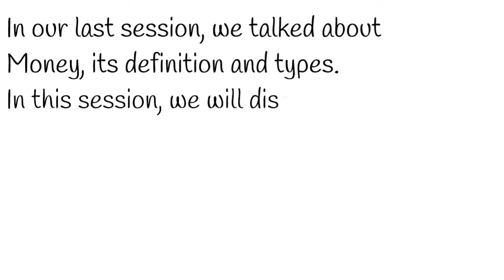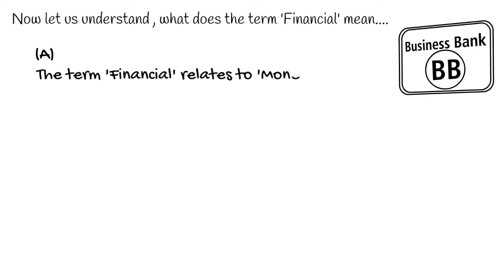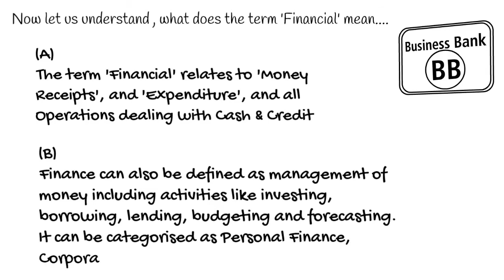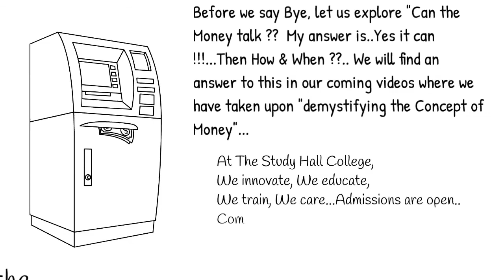Money - Its Four Major Interpretations | Doodly Animations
Hello everyone,
This doodly video is about the four major intepretations explained by Mr. Yogesh Chandra Asst. Professor at The Study Hall College. Hope you all will get to know something new about money.